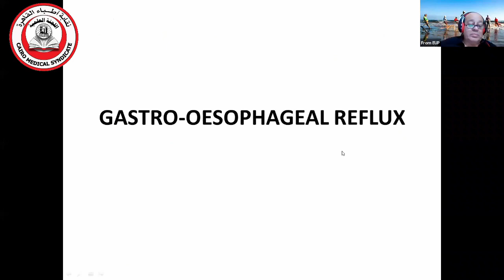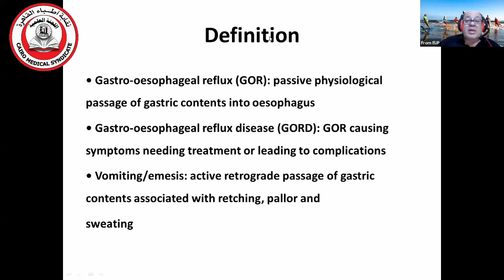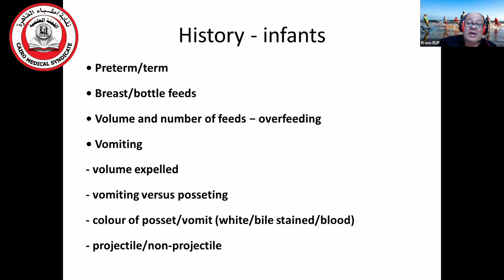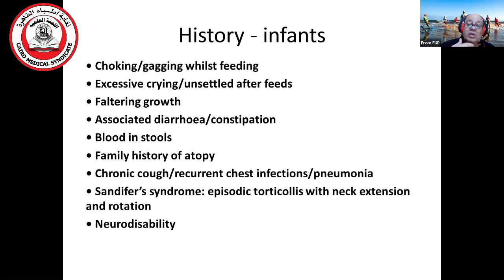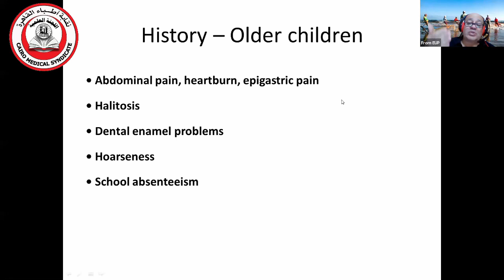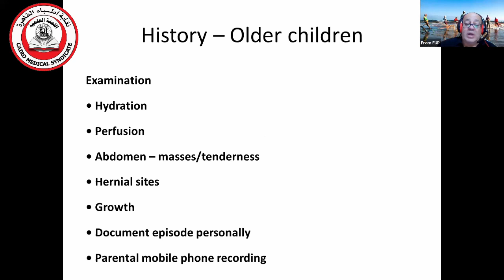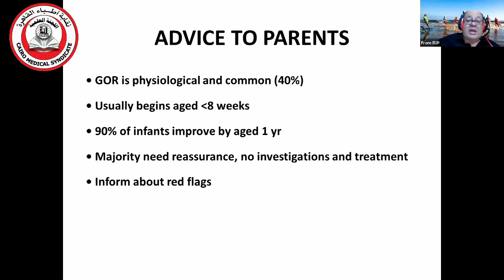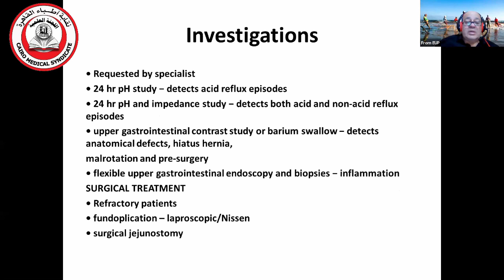24Gastro Esophageal reflux WEBINAR